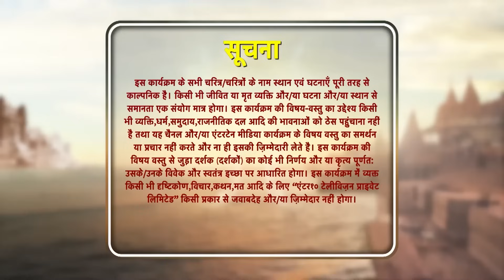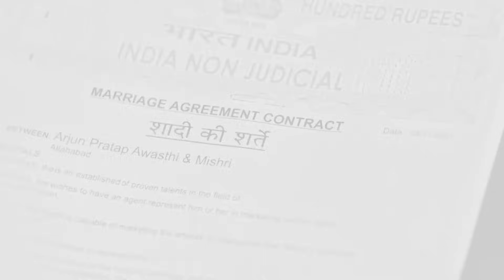Sindoor Ki Keemat - El Precio del Matrimonio Capítulo 108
La madre de Arjun está muy enojada con Arjun y Mishri debido al contrato de matrimonio. Arjun y Mishri dicen que el contrato no tiene ningún significado y que su matrimonio es real. Su madre les pide que juren que no se separarán. ¿Mishri y Arjun tomarán el juramento?

Nombre Original: Sindoor ki Keemat
Género: Drama, Romance
Directores: Lalit Mohan, Rahul Kumar Tiwari